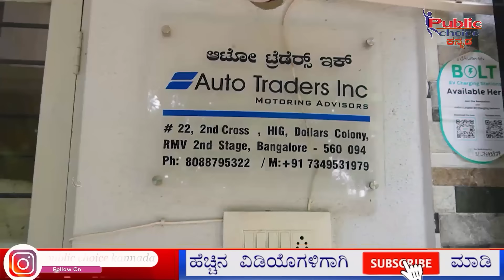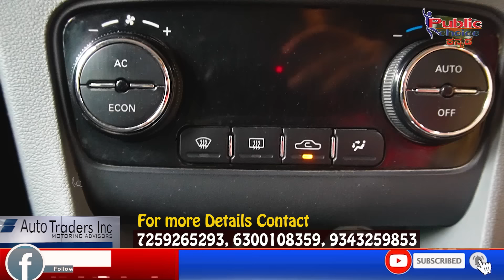Used Ev Cars : ಎಲೆಕ್ಟ್ರಿಕ್ ಕಾರು ಬೇಕು ಜಾಸ್ತಿ ದುಡ್ಡಿಲ್ಲ ಅನೋರಿಗೆ ಇಲ್ಲಿದೆ ಪರಿಹಾರ !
For more details : Auto Traders secand hand EV cars sales and service
Sanjay nagar

KFI UpdateNews RecentNews Public choice Kannada tatacars secand hand EV cars